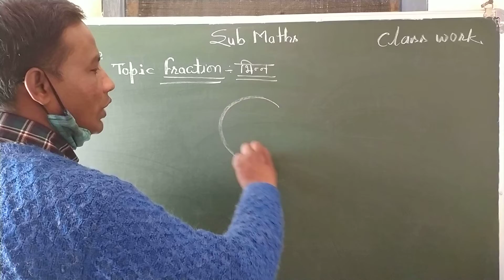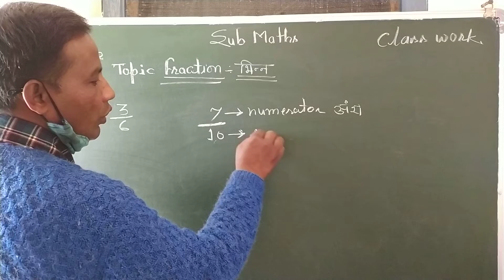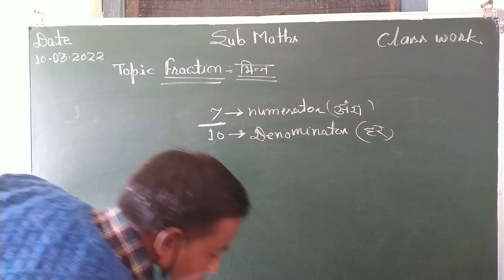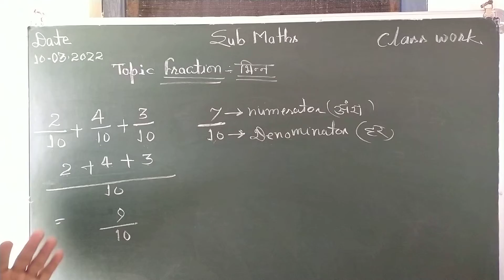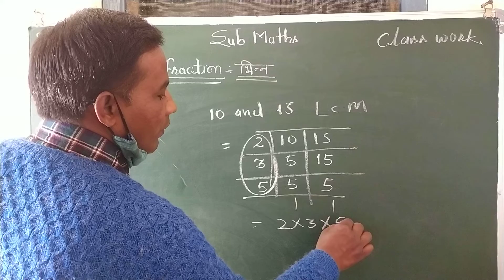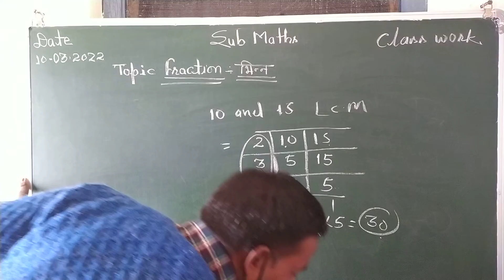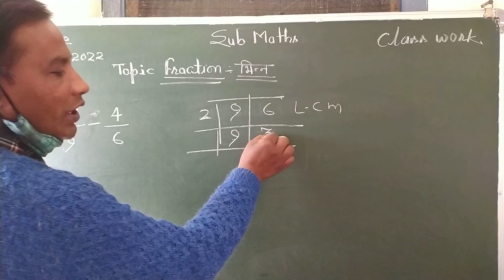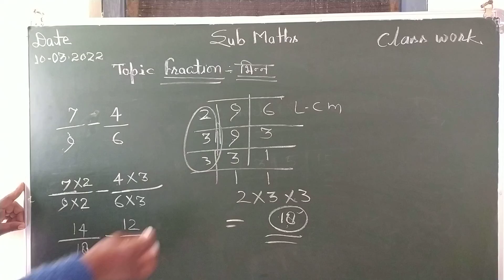Sub. Mathematics ll Fraction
Everyone can learn fractions very easily by this way.